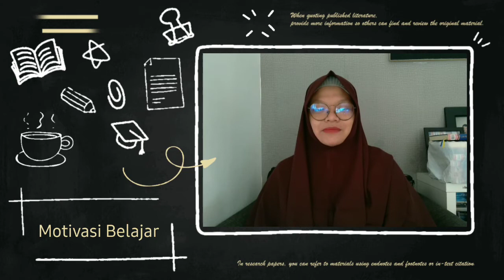Motivasi Belajar Tahun Ajaran Baru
Motivasi untuk anak-anak kita menghadapi tahun ajaran baru dengan teknis belajar yang belum jelas.